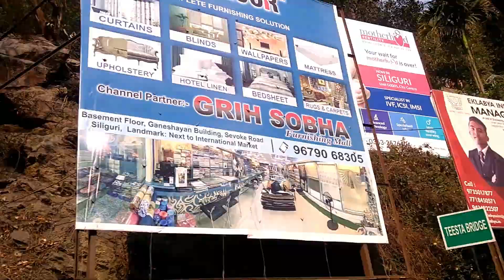Gangtok Tour - Teesta River Side || Timelapse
Teesta River, is a 315 km (196 mi) long river that rises in the eastern Himalayas, flows through the Indian states of Sikkim and West Bengal through Bangladesh and enters the Bay of Beng